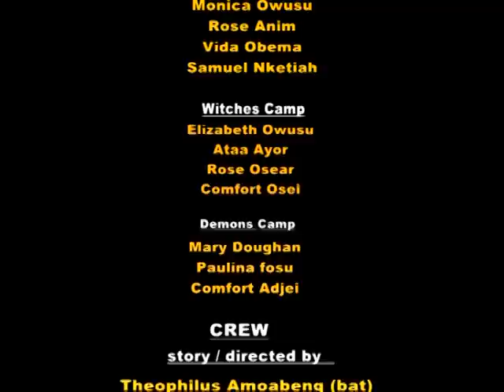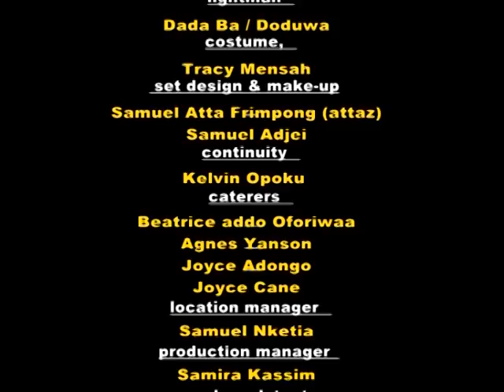ABRAFI ABUSUA 2 - KUMAWOOD GHANA TWI MOVIE - GHANAIAN MOVIE